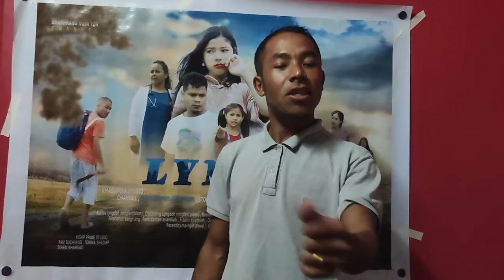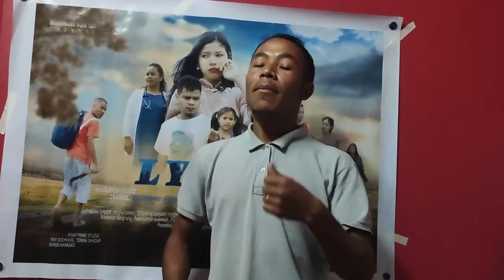Phlim (LYNG-A).trailer yn pyni Ha iew rambrai haka 3tarik November 2023 bad kin Don ki actors actres